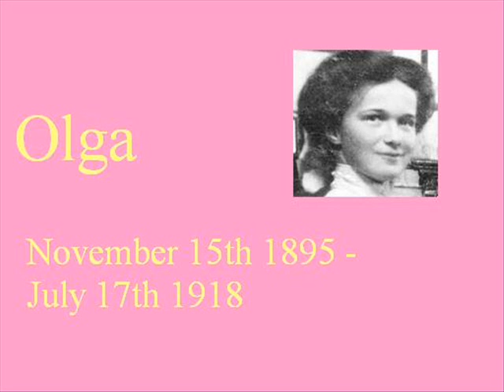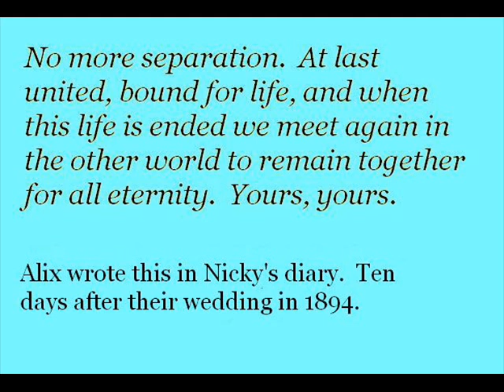Nicky and Alix a love story.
They say a picture tells a thousand words.  From these beautiful photographs of Tsar Nicholas II and his beautiful wife Alexandra you can see the love for each other.  The love of their beautiful family.

The song in this video is "Vsya Moya Lyubov" (All my love) by t.A.T.u

The translation for the lyrics

Mixed feelings
Distortion
I am and not myself
I find myself

At the rivers in your sleep
Small fires and snow
I hide and turn
I am turned

And the river sparkles
And the bridges flash by
And two small animals slide by
In an empty catafalque (coffin)
You won't roll away
Sorry, Everything has been erased

And everything is
a light blue - a light blue
The small ball will bounce
Without you and with you
You won't return

And it's a complete trap, lunacy
Like a game of spinning tops
Start spinning the game

Mixed feelings
I'm not myself
I'm spinning like snow
I find myself

And they dream in their sleep
Small fires in January
Orange Snow
On your laterns
You won't return, sorry
It's been erased

And don't you put yourself
in the house that you hate
And you run in terror
like into a dark mine
It's been erased

Orbiting debris
Traitors, Cowards
Lifeless immortality
They spin, spin
All my love

*Please note I will delete comments such as spam and chain-letters.